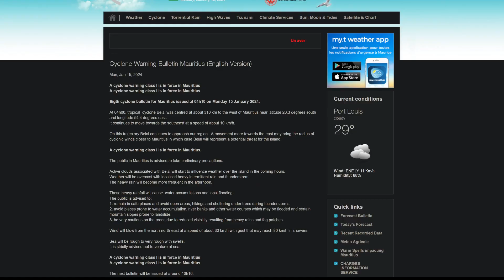Extreme Rainfall Expected as Belal Nears La Reunion; Significant Impacts to Mauritius Ongoing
TIMESTAMPS:
00:00 - Important La Reunion and Mauritius Information
08:28 - Detailed Storm Analysis

The Global Tropical Overview is primarily meant to give a big-picture view of the tropics in any given day. These are not intended to give local information, for the best local information, it is highly recommended that you consult local emergency management, and your local weather office. In some videos, personal analysis of systems may be expressed. I have no association with any official agency.